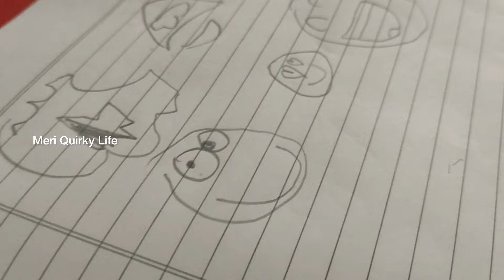utility area में छोटे छोटे changes करके पूरा लुक बदल दिया